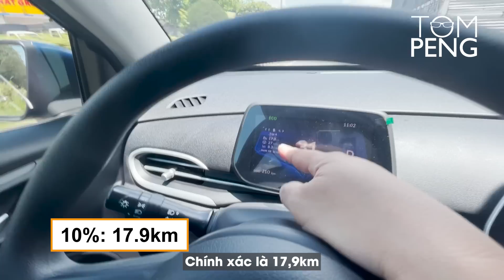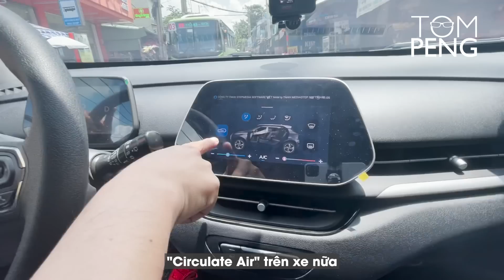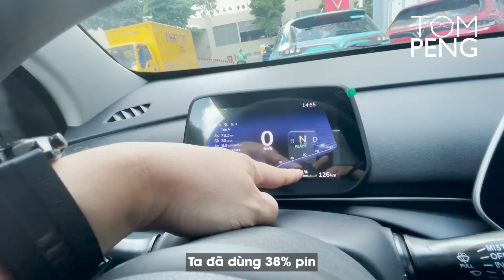VinFast VF5 Plus đi được bao nhiêu km?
VinFast VF5 Plus sở hữu kế thiết kế hiện đại, trẻ trung, cá tính và nổi bật với 35 lựa chọn phối màu nội ngoại thất, đảm bảo cá nhân hoá theo phong cách sống, cá tính và sở thích của mỗi Khách hàng. VinFast VF5 Plus được trang bị đầy đủ những công nghệ tiên tiến bậc nhất, tích hợp các ứng dụng, tiện ích thông minh nhằm nâng tầm trải nghiệm và kiến tạo một phong cách sống đẳng cấp, văn minh, hiện đại cho người sở hữu.

Theo nhà sản xuất, VinFast VF5 Plus sở hữu động cơ mạnh mẽ lên tới 134 mã lực và mô-men xoắn cực đại 135 Nm, giúp xe di chuyển mượt mà và ổn định. Bên cạnh đó, VF5 Plus sở hữu cụm pin lithium có dung lượng khả dụng 37.23 kWh, cho phép quãng đường di chuyển VF5 Plus lên đến hơn 300 km chỉ sau 1 lần sạc đầy - theo tiêu chuẩn NEDC.

Để làm rõ điều đó, Tom đã đem chiếc VinFast VF5 Plus mới của mình cho chạy thử một bài kiểm tra quãng đường thực tế từ quận 2 đến Củ Chi - với tổng số km trong hành trình là hơn 70km. Với số liệu thu thập được từ hệ thống, Tom có thể ước tính được quãng đường thực tế mà chiếc ô tô điện VinFast VF5 bản Plus đi được trong một lần sạc. Hãy cùng theo dõi trong video ngày hôm nay để biết được con số chính xác nhé.